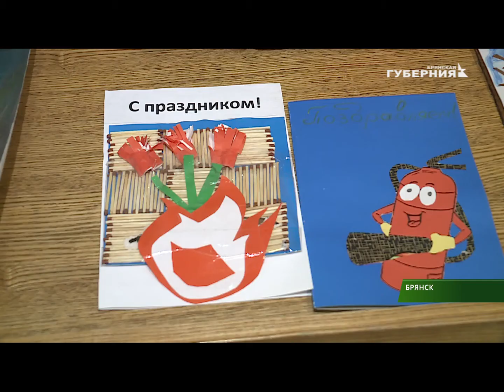События 5 октября 2018